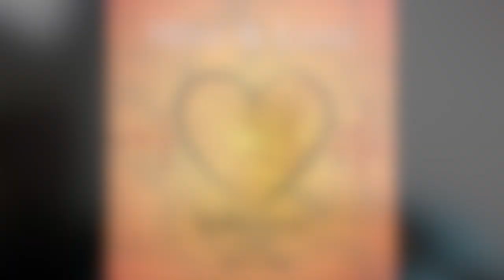The Story of "Miss & Love"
Every Great song has a Great story! Sharing a heartfelt explanation of why I wrote this song.

Miss & Love Ft. Jhene Aiko
Available Now